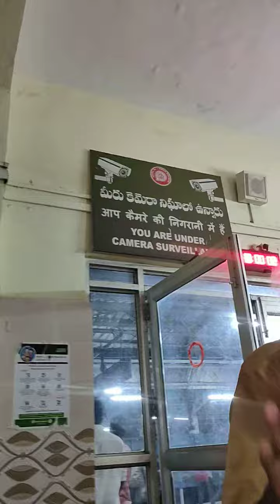THIS OLD PEOPLE ARE GOLD.🙏🙏..IN RAJAHMUNDRY..